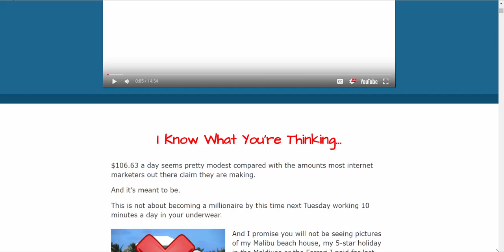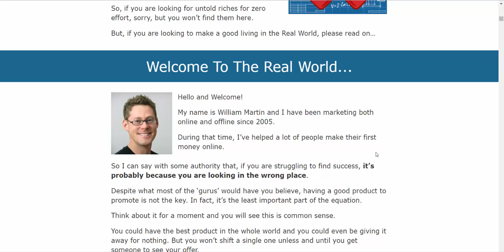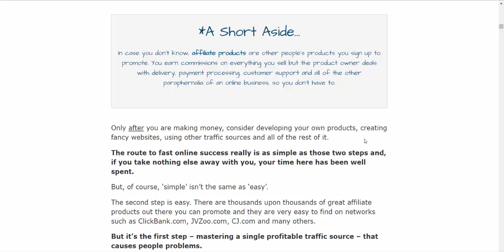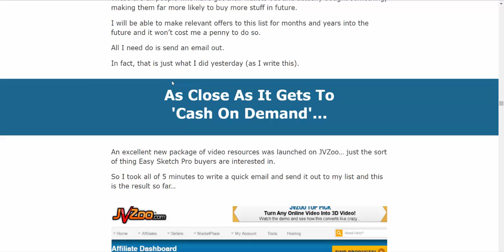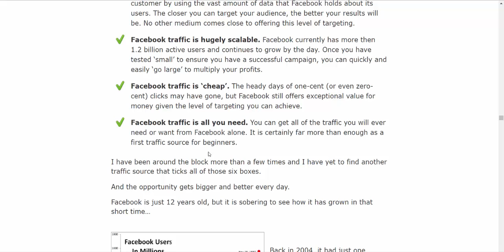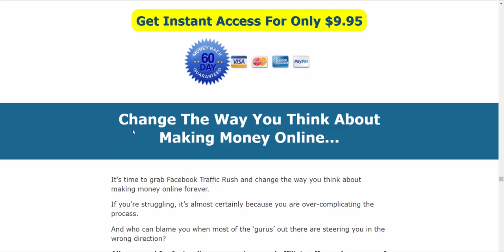Best method to promote Affiliate products on Facebook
Don’t miss your opportunity, always check it out and give it a try

۩۩۩۩۩۩۩۩۩۩۩۩۩۩۩۩Resources ۩۩۩۩۩۩۩۩۩۩۩۩۩۩۩۩۩۩۩